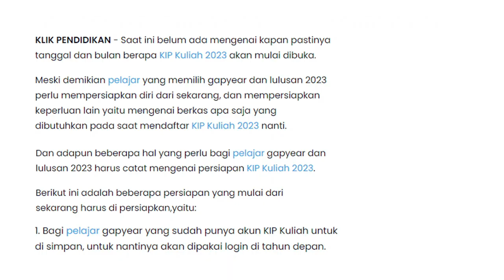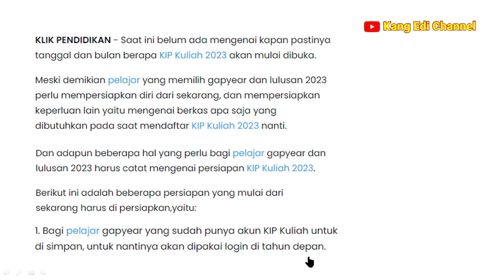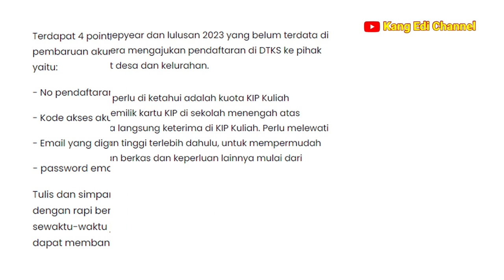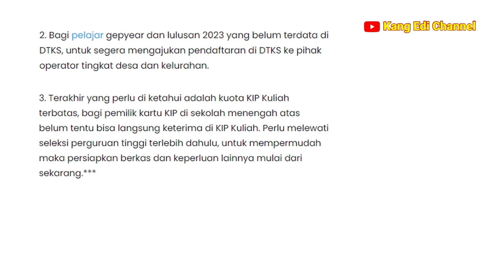Kabar Baik Untuk Lulusan SMA/SMK/MA dan GAPYEAR Ada KIP Kuliah 2023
Kabar Baik Baik Lulusan SMA/SMK/MA dan GAPYEAR Ada KIP Kuliah 2023 (@kangedibae)
 Bagi kalian yang masih awam tentang KIP Kuliah, kalian perlu mempelajari secara cermat jadwal dan alur pendaftaran KIP Kuliah yang benar. Sejauh ini jadwal pendaftaran KIP Kuliah belum dibuka dan silahkan tunggu rilis pendaftarannya pada tahun 2023. Kalian tidak perlu terburu-buru mendaftar, karena semua sudah diatur oleh pemerintah agar tidak tumpang tindih,
ini kesempatan baik bagi yang sempat tertunda kuliahnya (gapyear) dan lulusan tahun 2023 untuk ambil bagian memanfaatkan fasilitas dari pemerintah yaitu kuliah dengan menggunakan Kartu Indonesia Pintar Kuliah (KIP) Kuliah. semoga pada saatnya lancar .. Amiiin YRA.